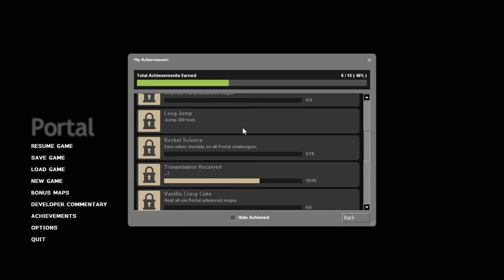Portal | Full Game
Full Game of Portal, with most of the trnasmissions unlocked